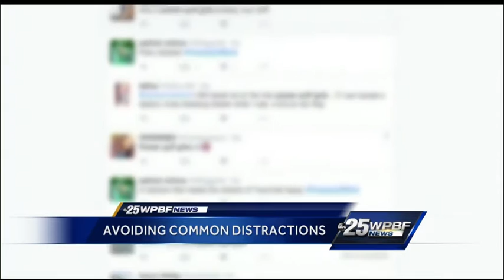How to avoid common distractions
Erin Guy gives tips on how to avoid common distractions such as social media throughout your day.